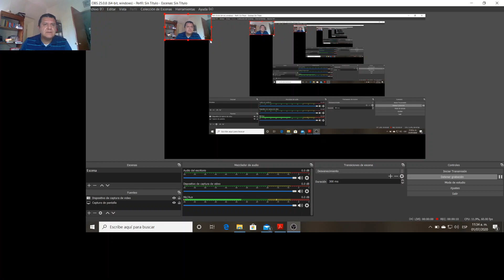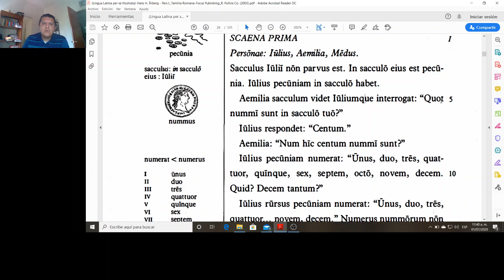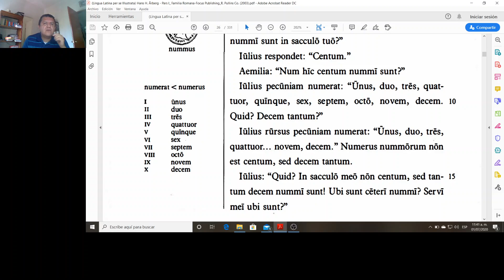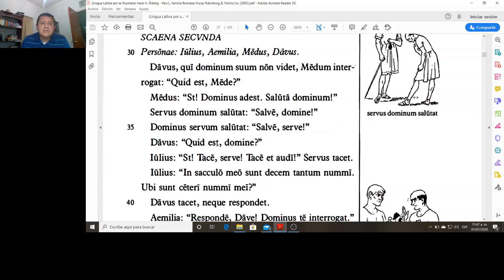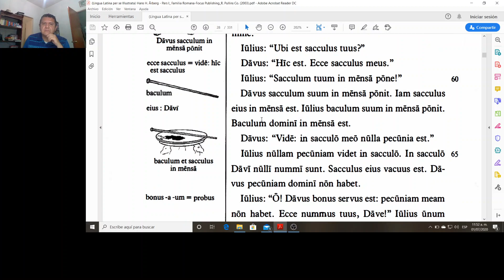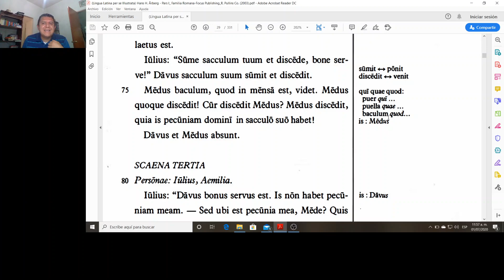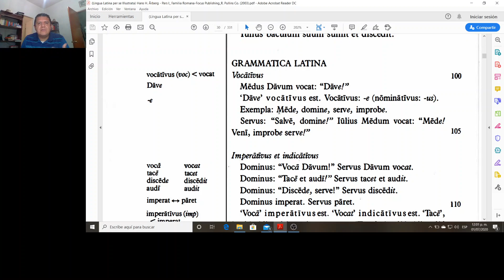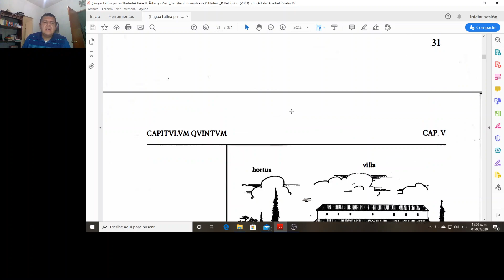Lengua Latina. Clase #4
Clases de verano de la materia de Latín del instituto Bíblico Católico curso 2020, por contingencia sanitaria.

Pbro. José Estrada Hernández. Director del Instituto Bíblico Católico de Guadalajara, Vicario Parroquial.